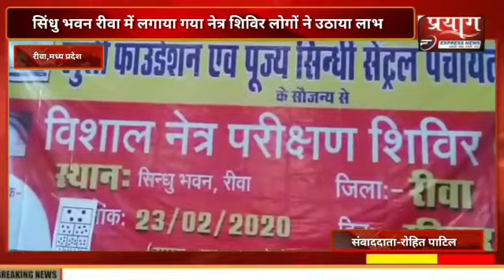सिंधु भवन रीवा में लगाया गया नेत्र शिविर लोगों ने उठाया लाभ